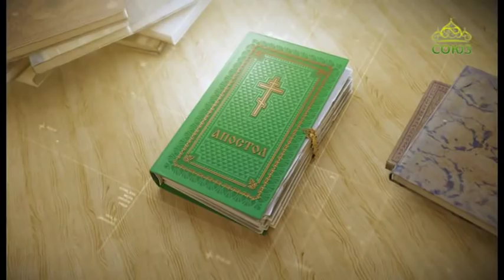Читаем Апостол. 2 января 2020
Послание апостола Павла к Евреям. Глава 7, ст. 1–6.